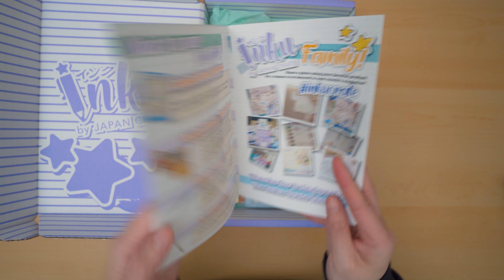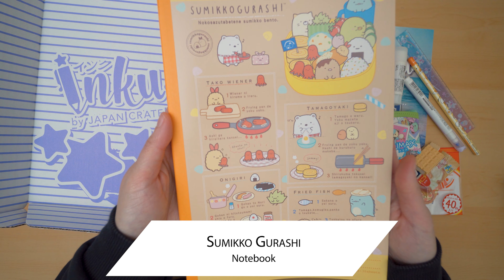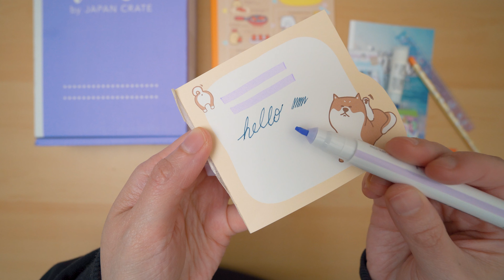Unboxing the May 2021 Inku Crate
Here's the unboxing of the May 2021 Inku Crate box!

CRAFTING ESSENTIALS
Heat Press
Precision Craft Glue
Powder Tool
Snaps & Pliers Set
UV Resin Kit
Fast Drying Epoxy Resin
Trimmer & Score Board
Fuse Tool

MUSIC
All music from YouTube channel 'DooPiano'

▼ TIMESTAMPS
0:00 - Inku Crate May 2021
0:13 - KUMAX Mini Pouch
0:34 - Gudetama Pencil
0:45 - Pochacco Sanrio Glue
1:11 - Shiny Ruler
1:35 - Milky Color Pencil Cap
2:30 - Bread Sticker Flakes
3:24 - Ninipie 2 Way Marker
3:36 - Vanilla Monaka Eraser
4:06 - Sumikko Gurashi Notebook
4:39 - Testing Ninipie Marker
5:17 - Inku Crate Contents